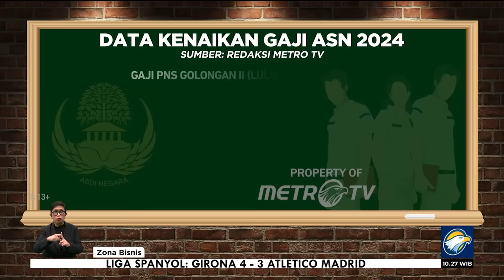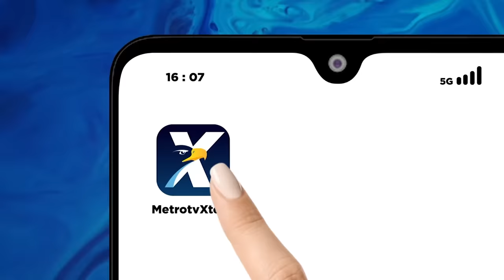ASN Bergembira, Gaji Pokok & Pensiunan Naik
MetroTV, Menteri Keuangan , Sri Mulyani Indrawati  memastikan gaji Aparatur Sipil Negara (ASN)  dan aparatTNI Polri  naik 8 persen per 1 Januari 2024. Sementara untuk pensiunan , dipastikan kenaikannya sebesar 12 persen.